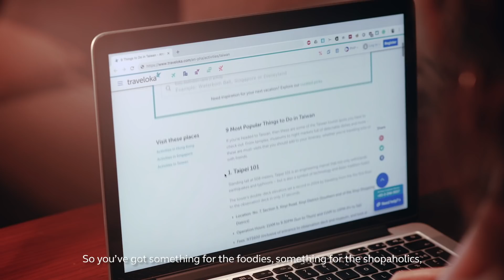Explore Taipei, Taiwan with Camille Co | Traveloka Philippines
Been wanting to visit Taiwan?
Make that Taiwan trip happen when you book with Traveloka today!

Get amazing discounts on international flights, hotels, and Xperiences with Traveloka. This is an epic moment, so you better make the most out of it. You have until July 10 to grab this chance and save on your bookings.